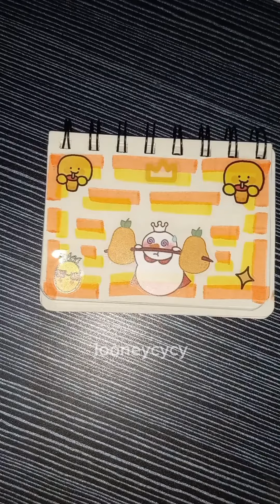Colorful Journal ❀˖° Aesthetic Sticker Character ଓ༉‧.⭒ֶָ֢⋆. [Journaling with Looney]